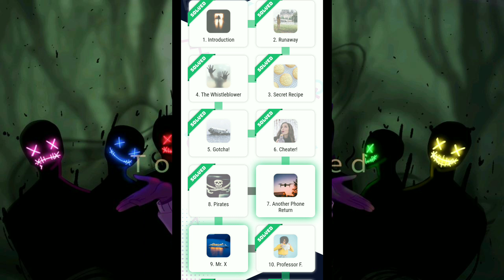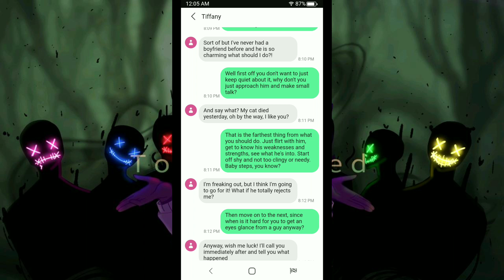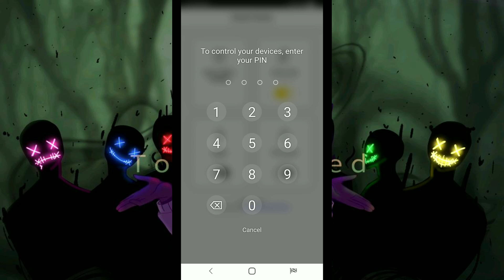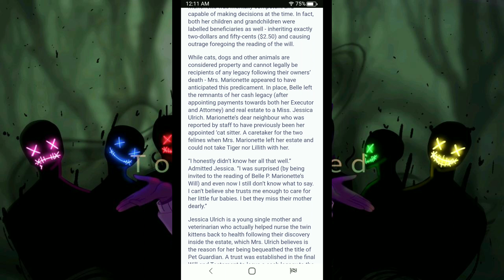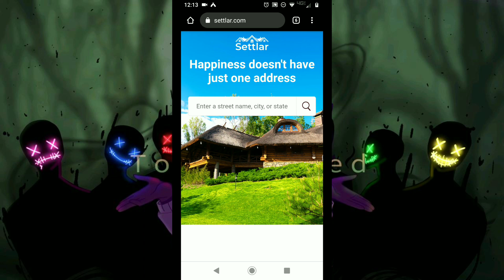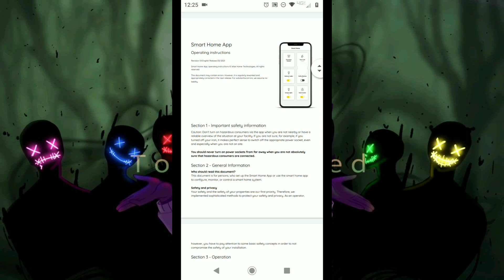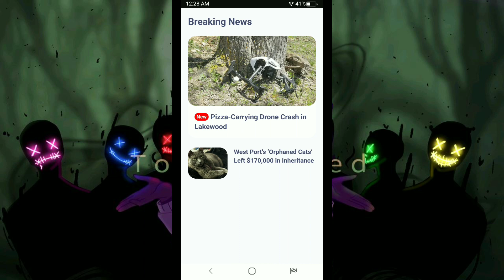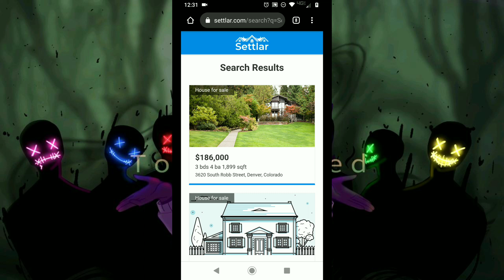Peek a Phone How To Beat Mission 8 Another Phone Return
Here we show you how to beat and complete mission 8 Another Phone Return In Peek A Phone

Imagine you found an unlocked phone lying on the ground.

Using only your knowledge of technology, test your investigative skills with missions and mysteries to learn about its owner, and more importantly, uncover their perhaps not-so-innocent secrets.

Peek a Phone is an addicting and realistic mystery game that will sharpen your attentiveness skills and have you thinking out of the box to solve real-world-like riddles in no time.

Background created by Peachy_Pup